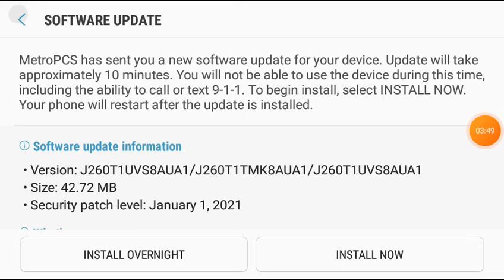Dont Press the button.....